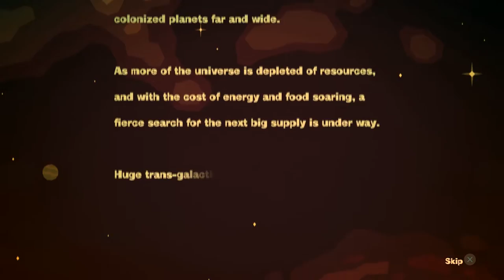Curio & Koffee Play: PixelJunk Shooter #1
Koffee and I get to die doing what we love, treasure hunt- errr Human saving!!

Come see our the other video we made together!

And hit me up on twitter or Instagram @curio_01

Follow Koffee!